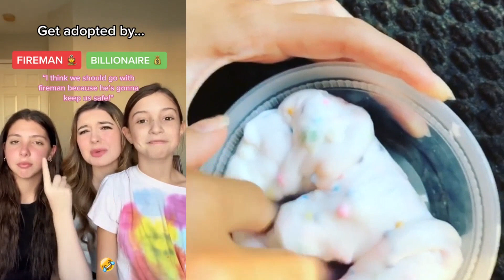🍎💎 Text To Speech ❇️✳️ Best POVs Storytime || @Brianna Mizura || POVs Tiktok Compilations 2023 #17